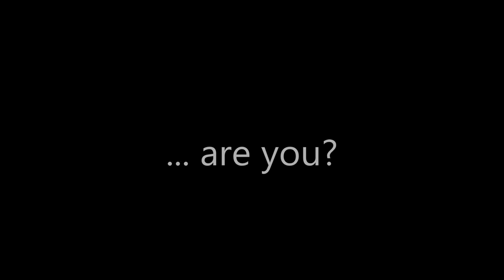Daltons Trailer DPL 2013